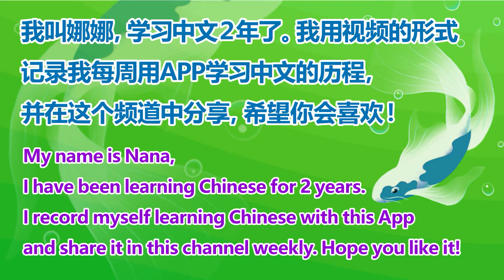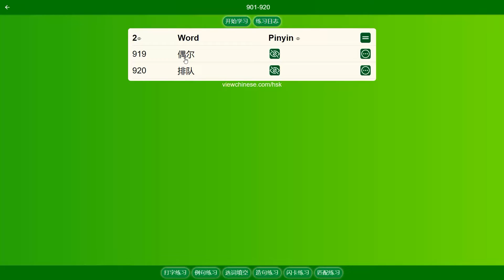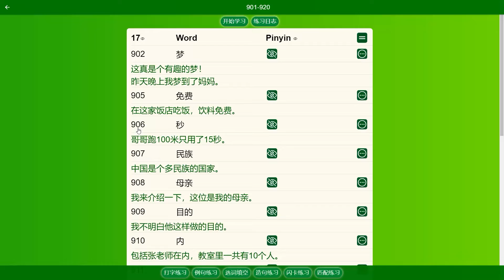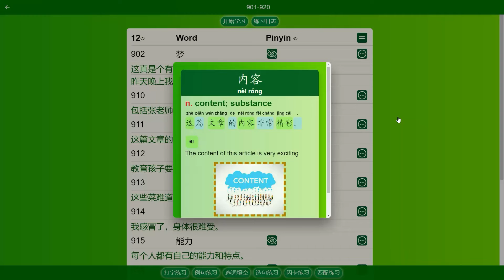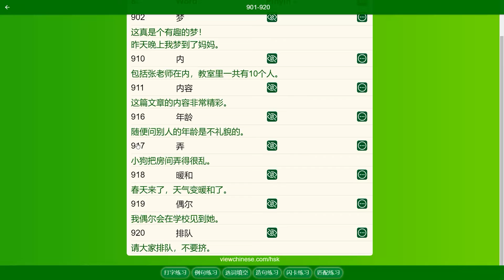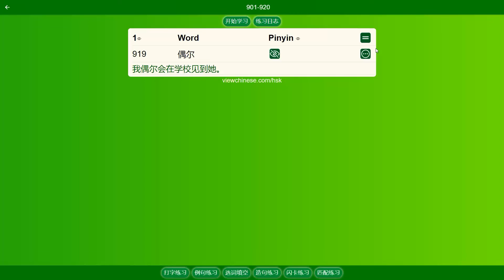Learn Chinese with App, Weekly HSK Vocabulary Quiz (Week 22) APP学中文 每周快速记单词 HSK4级词汇901-920